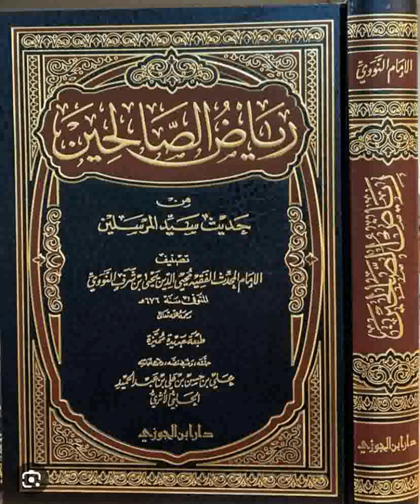33 Riyadou Sâlihine ☛ رياض الصالحين ✍️ Ouztaz Babacar Thioub